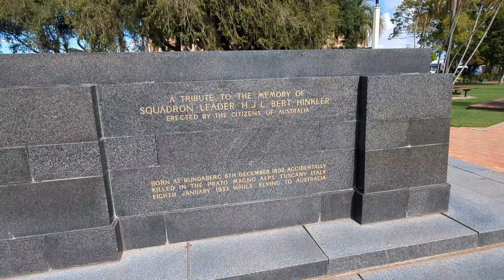Fast Forward to Queensland: Port Bundaberg Marina and Bundaberg.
Join me as I continue my sailing adventure from New South Wales to Queensland! In this episode, I start my day by moving my boat from the Burnett River to the Port Bundaberg Marina, picking up fuel along the way.

After securing the boat, I head into Bundaberg by car to explore the charming streets and admire some of the city's historic buildings.

On my way back to the marina, I take a detour to visit The Hummock, an extinct volcano that offers breathtaking views of the lush countryside. From the top, you'll see fields of sweet potatoes, sugar cane, macadamia trees, and strawberries.

# Don't miss this episode filled with scenic landscapes, historical sights, and a taste of local agriculture!